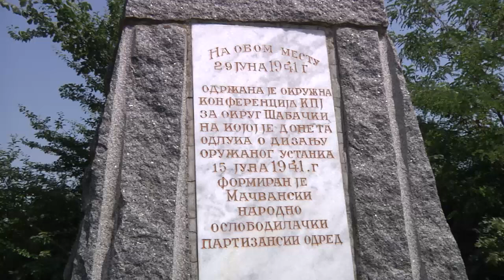Bubanja-Obeležavanje 80 godina od podizanja antifašističkog ustanka